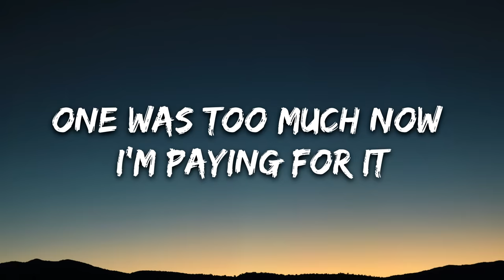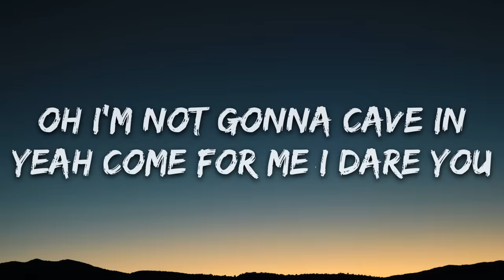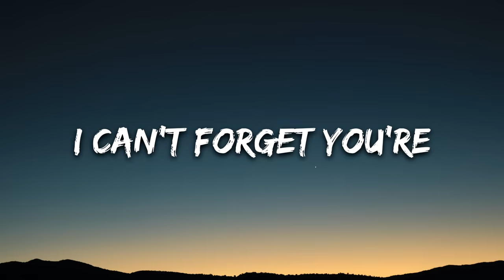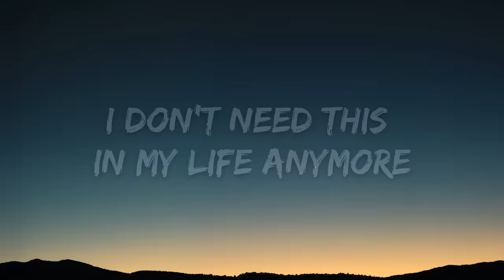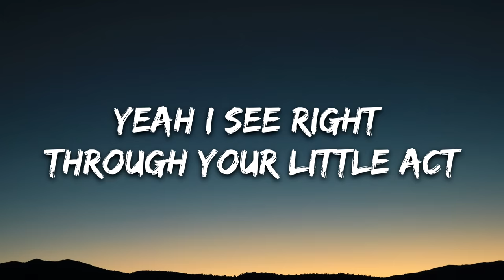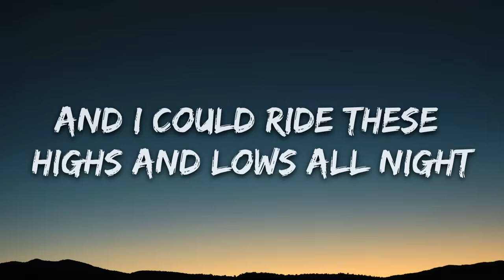Kat Meoz, R3YAN, Dooqu - Villain (Lyrics) [7clouds Release]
🎤 Lyrics: Kat Meoz, R3YAN, Dooqu - Villain

You’re a bully in the worst way
Drunk dials playing stupid games
Downright unruly
Keep lying disguising your feelings
Popping back just to see if I’m weakening
How many chances should I give
One was too much now I’m paying for it
You’re all over the place
Just wasted and a fake
I don’t need this in my life anymore

All anyone wants is some consistence
Can’t you step up don’t play the villain
I needed you more than just a friend
Don’t play the villain
Making hearts beat more than you’re willing
Flashing that smile then phantom leaving
It’s too fitting oh

Oh I’m not gonna cave in
Yeah come for me I dare you
Do you think that you could trap me
You ruin everything you touch
Cuz you’re jaded
I was a sucker for a while
But I made it out alive
I can’t forget you’re
All over the place

Cuz all anyone wants is some consistence

Yeah I see right through your little act
And I could ride these highs and lows all night
But I’ve got better things to do with my time